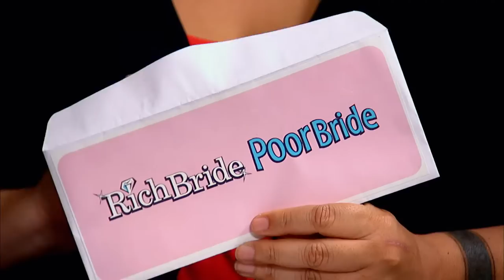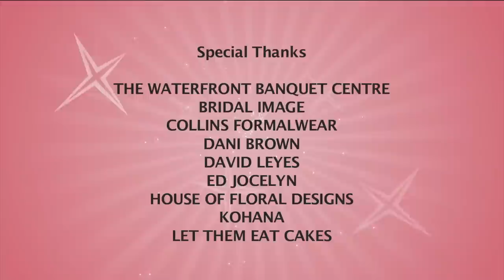Cheap Groom Threatens Wedding Plans - Rich Bride Poor Bride - 602 - Wedding Foreclosure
Steph has always dreamed of having a glamorous high end wedding however because of her notoriously cheap groom, Chad, her wedding dreams are turning into a planning nightmare!.. .